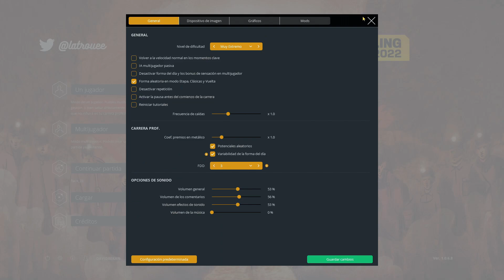JOAO ALMEIDA | PRO CYCLING MANAGER 2022 | GIRO DE ITALIA 2023 | ETAPA 16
En el vídeo de hoy rememoramos la victoria de Joao Almeida en la decimosexta etapa del Giro de Italia de 2023.